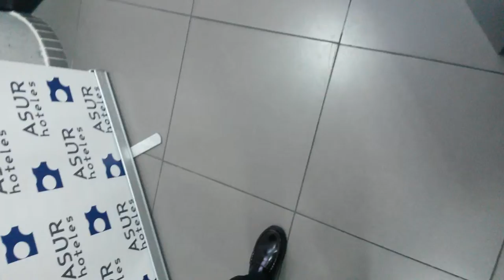Director del Hotel